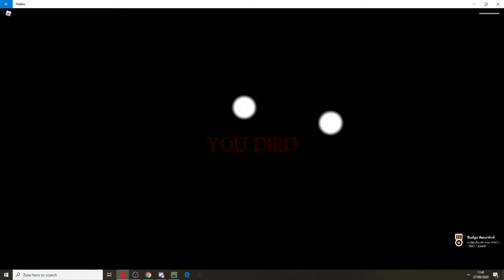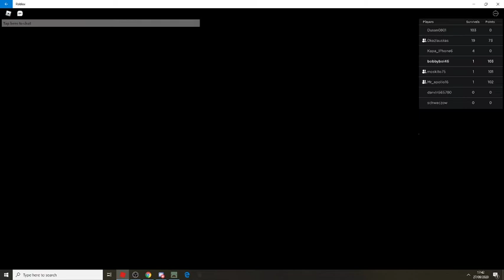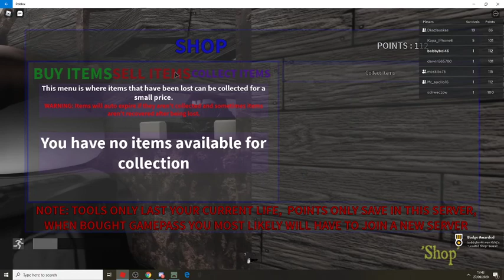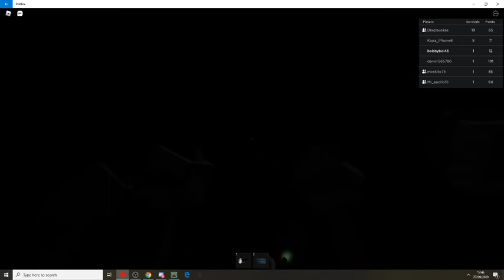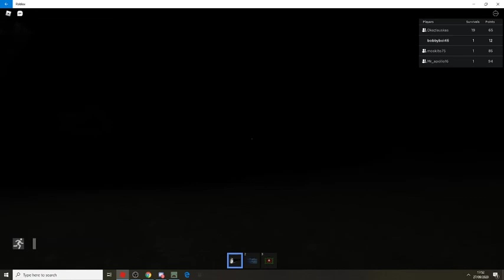Roblox The rake Warning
(Warning could be considered scary)